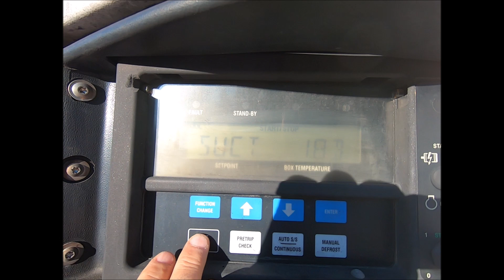Semirimorchio Frigo Usato Lamberet XA178ED